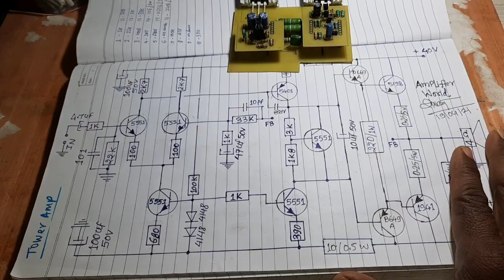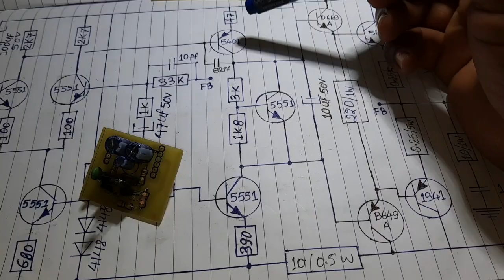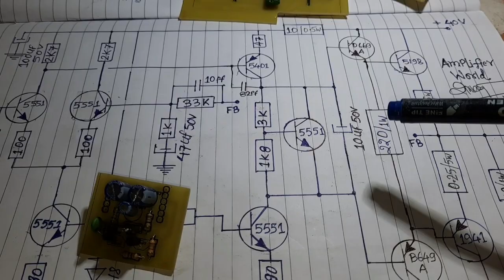स्प्लिट एम्पलीफायर बोर्ड का साउंड टेस्ट पीडीएफ के साथ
in this video you will see split type amplifier audio taste and from where circuit diagram taken for this board
pdf file